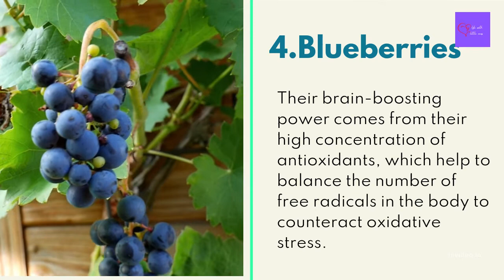Top 5 Brain Foods For Kids | Parenting Tips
As quick as youngsters pro from study hall to action to home and back once more, their brains are similarly as quickly developing and evolving.
The food varieties they eat are significant. "These years are basic for mental health, and what they eat influences center and mental abilities.

Watch this video, to cheack out these 5 food varieties can help kids stay sharp and influence how their brains form all the way into their future.